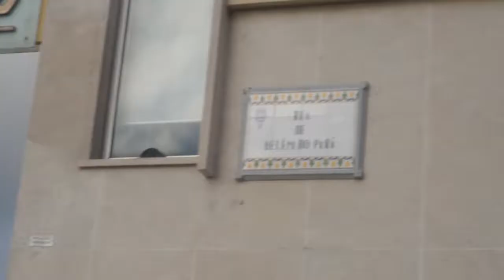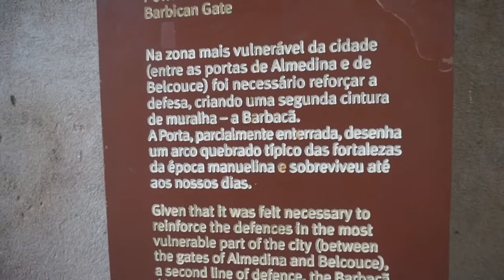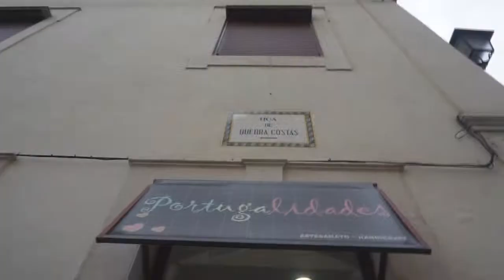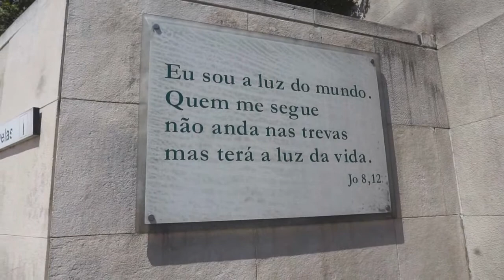ÚLTIMO VLOG DA EUROTRIP - COIMBRA, AVEEIRO E PORTO Tudo valeu a pena!